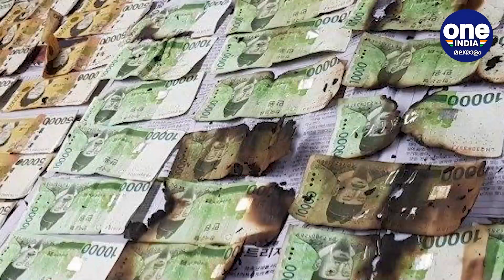നോട്ടുകള്‍ വാഷിംഗ് മെഷീനിലിട്ടാല്‍ കൊറോണ പോകുമോ | Oneiindia Malayalam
South Korean Tries Washing Money Over Virus Fears
കൊറോണ വൈറസിനെ കൊല്ലാന്‍ കറന്‍സി നോട്ടുകള്‍ അലക്കിയാലോ. എന്നാല്‍ അങ്ങനെ ഒരു വാര്‍ത്ത വരുന്നത് ദക്ഷിണ കൊറിയയില്‍ നിന്നാണ്. സിയോളിനടുത്തുള്ള അന്‍സാന്‍ നഗരത്തിലാണ് ഈ വാര്‍ത്ത റിപ്പോര്‍ട്ട് ചെയ്തിരിക്കുന്നത്.